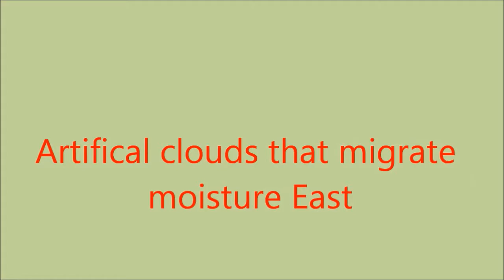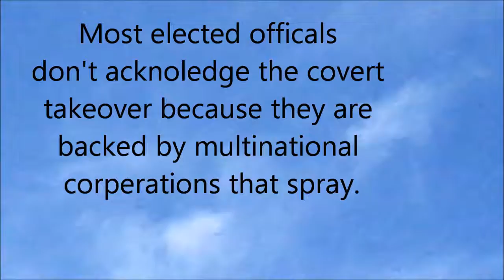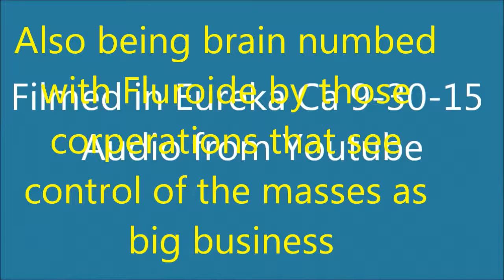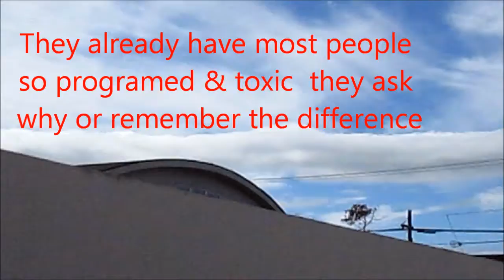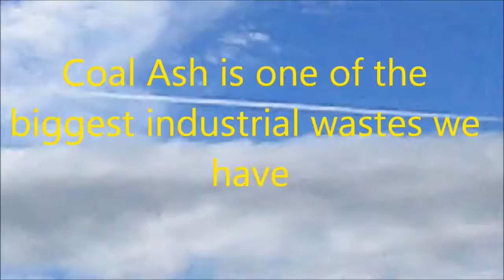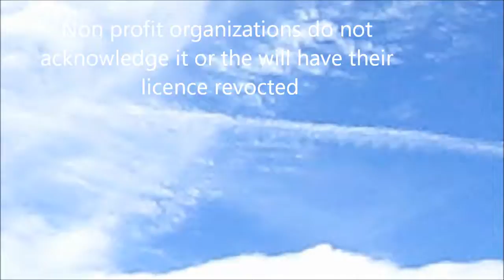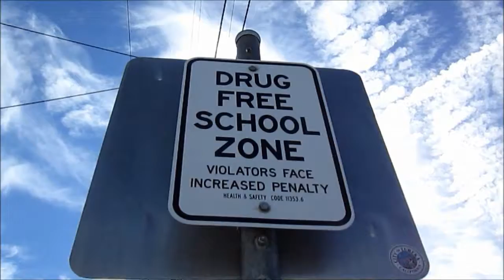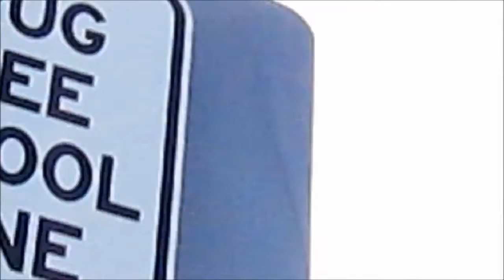6= 27- 18 Fair Use News. Enviornment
Geoengineering, weather modification,solar radiation management, mass medication